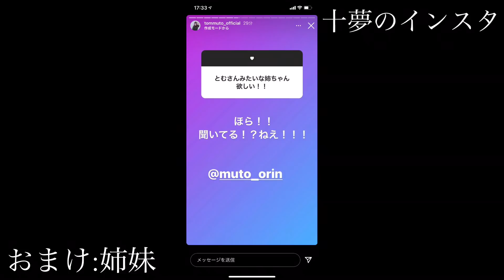武藤十夢 妹･小麟の悪口を言っていたら本人が乱入ww AKB48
AKB48
12期生 武藤十夢
16期生 武藤小麟

気象予報士

武藤姉妹

仲良いよね